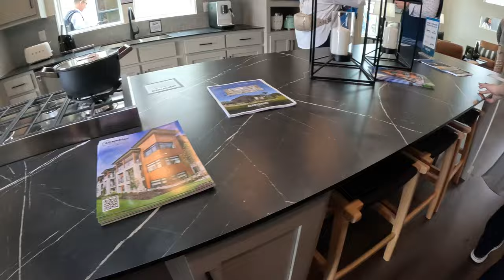POV Tour of the Genesis home on display at IBS 2024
POV tour of this Genesis manufactured home made by Champion Homes. This home was on display at International Builders Show 2024 in Las Vegas.
This is a 3 bedroom 2 bath home
Its 60ft long by 30ft 4in wide.
It features 2 built in porches
Total square ft 1,592
Home only price listed at IBS $153,000 plus setup.
Check our other IBS videos from the show.